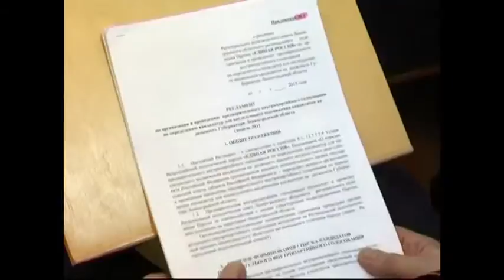Праймериз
&nbsp;Праймериз&nbsp;Процесс избрания главы 47 региона запущен. На внеочередном заседании Регионального политсовета Ленинградского областного регионального отделения всероссийской политической партии &laquo;Единая Россия&raquo; приняли решение о &laquo;праймериз&raquo; - проведение предварительного внутрипартийного голосования. В ходе него должно быть охвачено 30% территории и населения региона.&nbsp;Александр Дрозденко, врио губернатора Ленинградской области &nbsp;&nbsp;Единым днем голосования станет 10 июня. На территории области будут работать 317 участковых избирательных комиссий, пропускная способность которых 50 человек в час.&nbsp;Предварительное внутрипартийное голосование проведут по первой наиболее открытой модели &ndash; подать заявку на участие сможет любой гражданин Российской Федерации. Прием заявлений продлится с 15 по 21 мая.&nbsp;Сергей Бебенин, секретарь Ленинградского областного регионального отделения Партии &laquo;Единая Россия&raquo;&nbsp;&nbsp;После предварительного внутрипартийного голосования будет составлен рейтинговый список кандидатов. В него войдут не более трех человек. Уже из них 2 июля Региональная конференция Партии путем тайного голосования выдвинет кандидата на предстоящие выборы губернатора Ленинградской области.